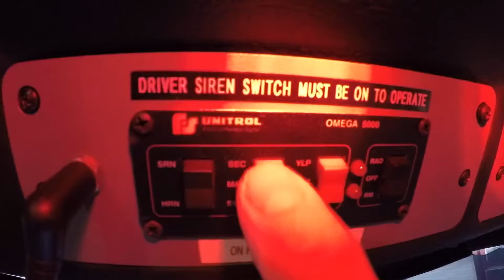Fire Responders Mental Health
First responders are having a tough time coping with the stress of their jobs (3/1/2020).